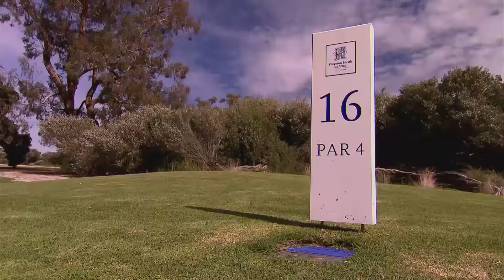Golf Getaway at Kingston Heath GC - 16th & 18th Holes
Golf Getaway's Andrew "Mirror" McCombe and Shaun "Fade" Fay play the 16th and 18th holes at Kingston Heath Golf Club.